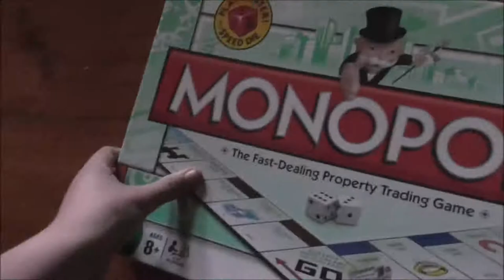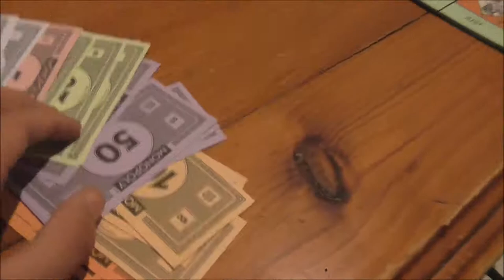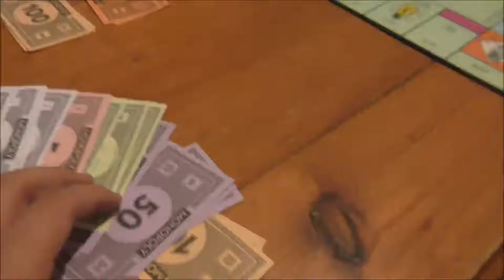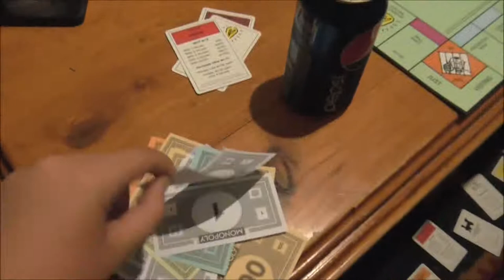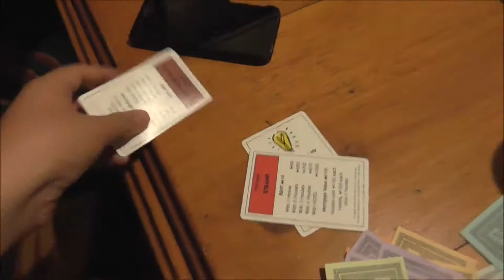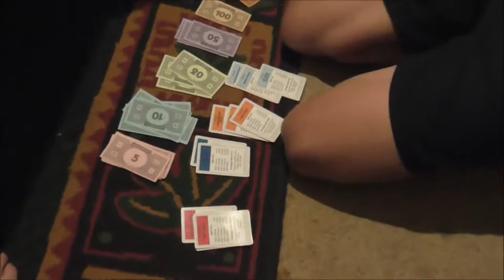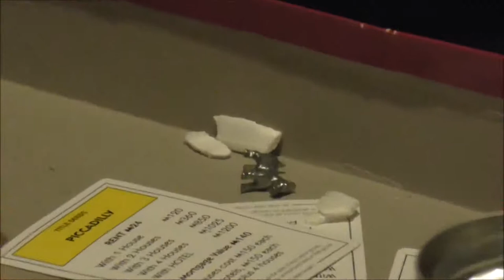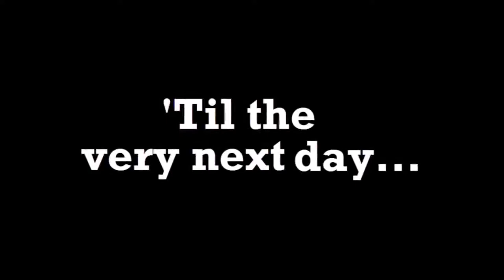Keeping Up With The Douchebags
Episode 1- Monopoly